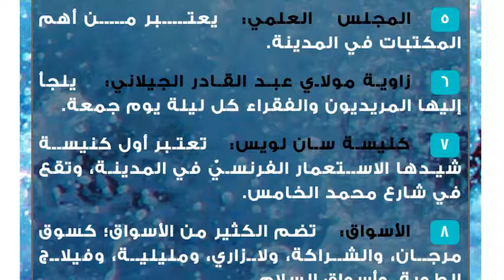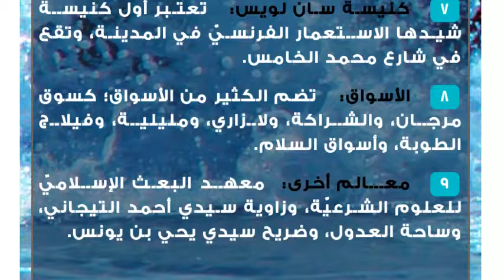مدينة وجدة وآثارها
مدينة وجدة
وجدة مدينة عربيّة مغربيّة أسسها الزعيم المغراوي زيزي بن عطية في عام 994م، وتقع جغرافيّاً في أقصى الجهة الشرقية الشمالية من المغرب، وتحديداً على حدود المغرب والجزائر، وتقع فلكيّاً على خط طول 1.54 درجة غرب خط جرينتش، وعلى دائرة عرض 34.41 درجة شمال خط الاستواء، وتبلغ مساحة أراضيها 350كم²، وترتفع عن مستوى سطح البحر 470م، ولغتها الرسميّة هي اللغة العربيّة واللغة الأمازيغيّة.آثار مدينة وجدة
الباب الغربي: عرف قديماً باسم باب سيدي عيسى، ويعد باباً رئيسيّاً للمدينة من الجهة الغربيّة.
دار السبتي: يعد معلماً يدل على دور البورجوازية المغربية أيام الاستعمار الفرنسي للمدينة، وشيّد في عام 1938م، ويستغل في إقامة الأنشطة الترفيهيّة والثقافيّة، وتقام فيه الأعراس في فصل الصيف.
باب سيدي عبد الوهاب: يعتبر من أقدم الأبواب التي شيدت في المدينة، وسمي بهذا الاسم نسبة إلى أحد الأعلام الوجديين الشريف الصالح سيدي عبد الوهاب.
ساحة 16 غشت: تعتبر من الساحات التاريخيّة، وتقع في وسط شارع محمد الخامس أمام مقر بلدية وجدة.
المجلس العلمي: يعتبر من أهم المكتبات في المدينة.
زاوية مولاي عبد القادر الجيلاني: يلجأ إليها المريديون والفقراء كل ليلة يوم جمعة.
كنيسة سان لويس: تعتبر أول كنيسة شيدها الاستعمار الفرنسيّ في المدينة، وتقع في شارع محمد الخامس.
الأسواق: تضم الكثير من الأسواق؛ كسوق مرجان، والشراكة، ولازاري، ومليلية، وفيلاج الطوبة، وأسواق السلام.
معالم أخرى:معهد البعث الإسلاميّ للعلوم الشرعيّة، وزاوية سيدي أحمد التيجاني، وساحة العدول، وضريح سيدي يحي بن يونس.مناخ  وتضاريس مدينة وجدة
المناخ: يتميز مناخها بأنّه مناخ متوسطي؛ أي أنه حار في فصل الصيف، وبارد ماطر في فصل الشتاء.
التضاريس: تتنوع تضاريسها بين الواحات؛ كواحة سيدي يحيي، والعيون؛ كعين طايرت، والسهول؛ كسهل أنكاد، والأودية؛ كوادي إسلي ووادي زاو، والأنهار كنهر ملوية.معلومات عامة عن مدينة وجدة
 يعتبر حي كلوش، وحي لازاري، وحيّ أنجاد، وحي لمحلة، وحي السلام، وحي القدس، وحي مير علي من أبرز أحيائها.
 تعد عملة الدرهم المغربي عملة رسميّة فيها.
 تعيش فيها ثماني جماعات قرويّة؛ كأهل أنكاد، وسيدي موسى لمهاية، وبني خالد، ولبصارة، وسيدي بولنوار، وعين الصفا، وإسلي، مستفركي.
 يحدها كلاً من الجزائر من الجهة الشرقيّة، والسعيدية من الجهة الشماليّة، وعين بني مطهر من الجهة الجنوبيّة، ويسيت من الجهة الشرقيّة الجنوبيّة، وبركان تاورويرت من الجهة الشماليّة الغربيّة.
 تشتهر بأطباق غذائيّة متعددة؛ كطبق الكسكس، وحساء الحريرة.
 لها توأمة مع عدة مدن؛ كمدينة ليل الفرنسية، ومدينة سرت الليبية، ومدينة الخور القطرية، ومدينة تروبريدج البريطانية، ومدينة اكس ان بروفنس الفرنسية، ومدينة جدة السعودية.